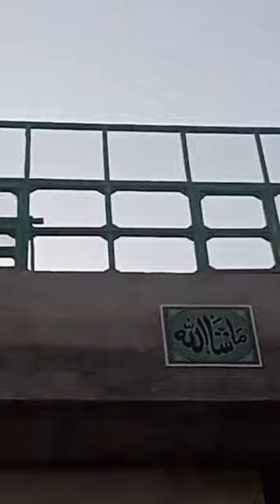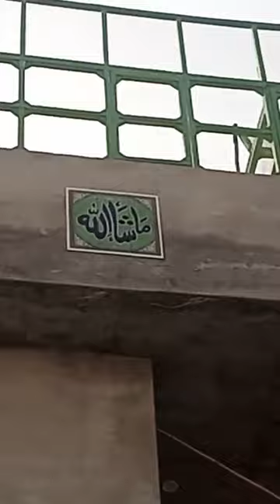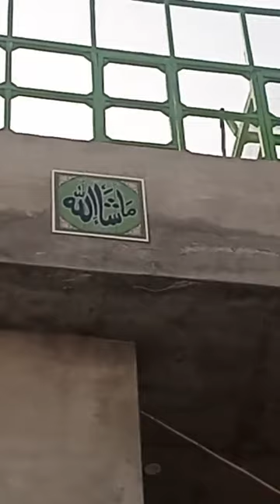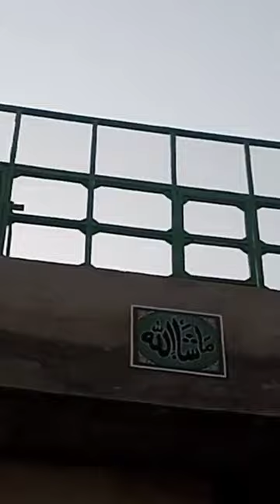Ustad Hafiz Javed of Faisalabad ki chat se pigeons shoq